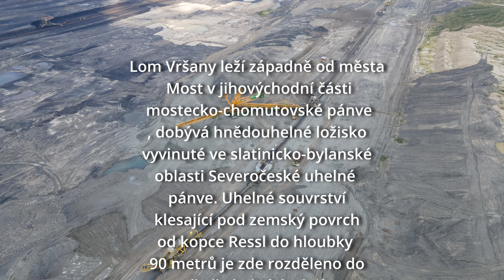Důl Vršany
Lom Vršany leží západně od města Most v jihovýchodní části mostecko-chomutovské pánve, dobývá hnědouhelné ložisko vyvinuté ve slatinicko-bylanské oblasti Severočeské uhelné pánve. Uhelné souvrství klesající pod zemský povrch od kopce Ressl do hloubky 90 metrů je zde rozděleno do čtyř uhelných slojí. Lom Vršany navazuje na těžbu uhlí, která v minulosti probíhala na jihovýchod od Mostu v lomu Hrabák a v lomu Šmeral. Na západě a severu byl původně ohraničen lomem Jan Šverma, který se stal jeho součástí. Na východě byl ohraničen dobývacím prostorem Slatinice a na jihu hygienickým pásmem 500 m od obcí Malé Březno a Vysoké Březno.